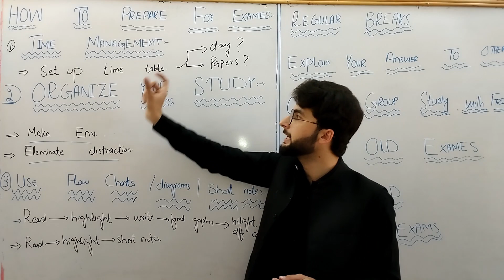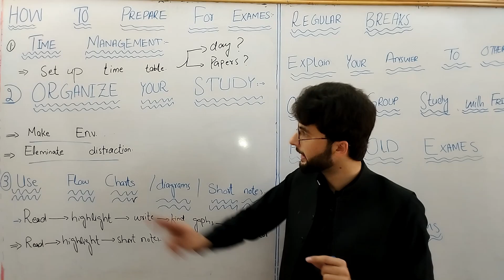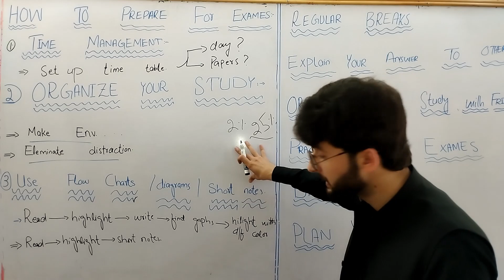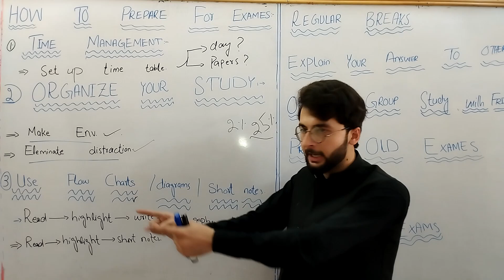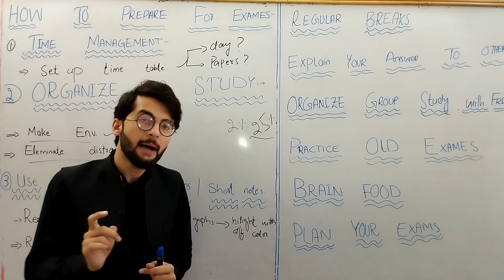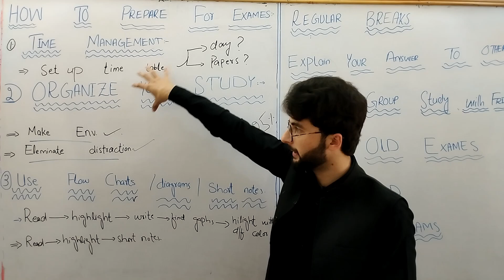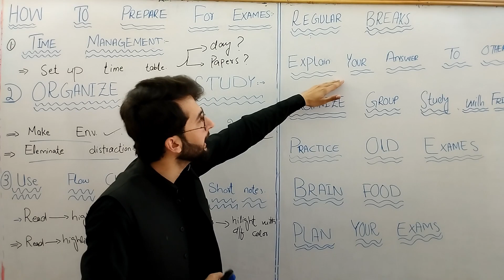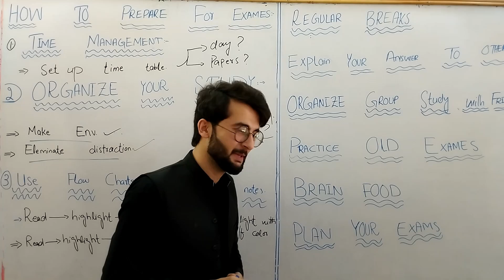How to prepare for exams || exams ki taiyari kaise karen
"Are you feeling overwhelmed and stressed out about upcoming exams? Don't worry, in this video, we've got you covered! In 'How to Prepare for Exams', we share some of the most effective tips and techniques that can help you ace your exams with confidence.
Whether you're a student, a professional, or anyone who needs to take exams, our tips are applicable and practical for anyone. We cover topics such as time management, study strategies, mental preparation, and much more.Don't worry, in this video, we've got you covered! We'll share some of the most effective tips and strategies for how to prepare for exams in a short amount of time, whether you're in class 9, 10, or 11, or have just 12 days left before your exams.
You'll learn how to create a study plan that works for you, how to break down complex subjects into manageable chunks, how to stay focused and motivated, and how to deal with exam anxiety.

Our tips are based on research and real-life experience, so you can trust that they will work for you. With our guidance, you can feel confident and prepared to take on any exam that comes your way.

So, if you're ready to boost your exam preparation and improve your grades, be sure to watch 'How to Prepare for Exams' and start implementing our tips today!"